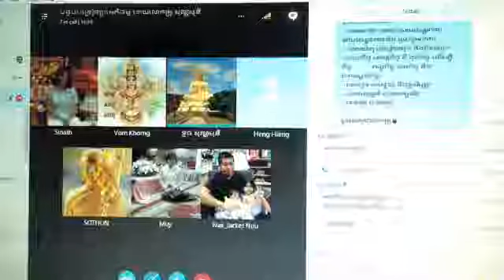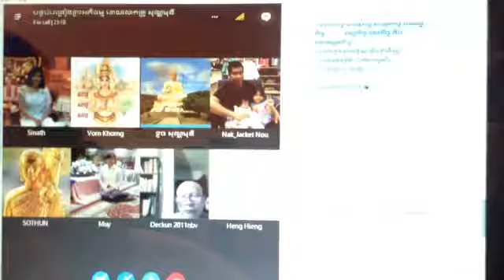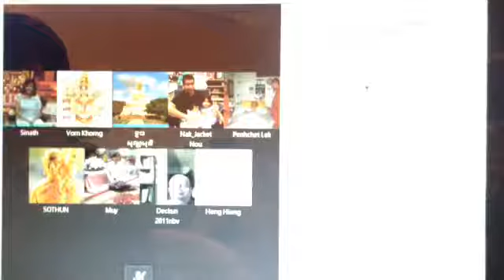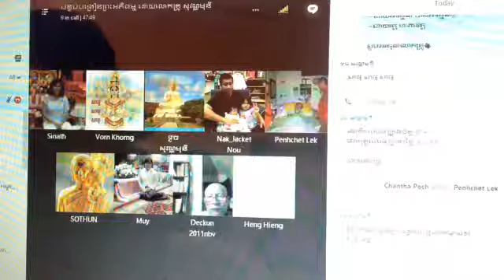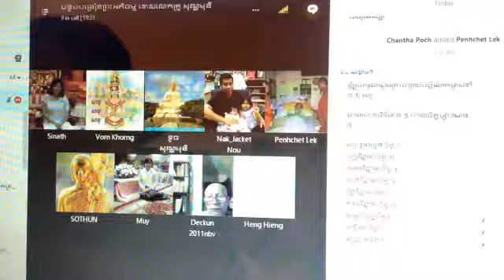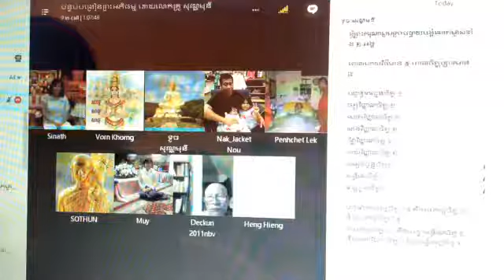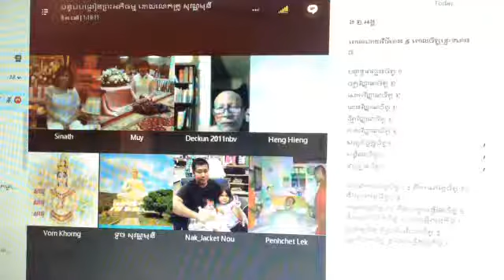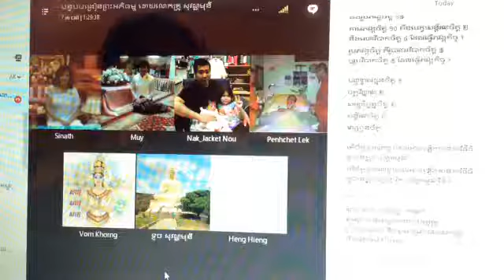035_05-31-2017_ទំព័រ៣៦និង៣៧_វិថីសង្គហៈ ចក្ខុទ្វារិកបរិត្តារម្មណវិថី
សិក្សារព្រះអភិធម្ម បរិច្ឆេទទី៤ វិថីសង្គហៈវិភាគ
តាមប្រព័ន្ធ Skype ពីថ្ងៃច័ន្ទ ដល់ថ្ងៃសៅរ៍ ចាប់ពីម៉ោង៥:៣០នាទី ព្រឹក ដល់ម៉ោង ៧:០០នាទីព្រឹក (ម៉ោងនៅស្រុកខ្មែរ)
ដោយសាស្ត្រាចារ្យ ទូច សុវណ្ណមុនី (បាត់ដំបង, កម្ពុជា)